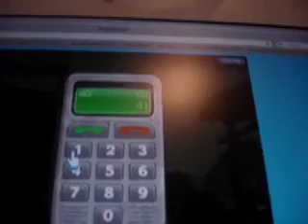poptropica prank calls